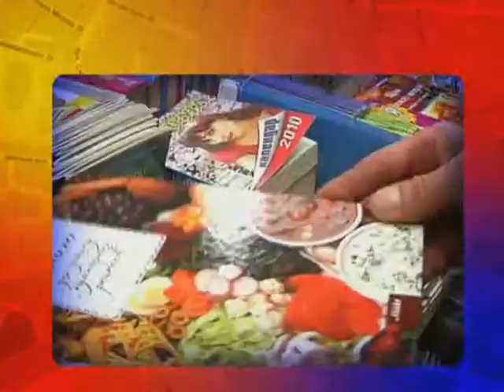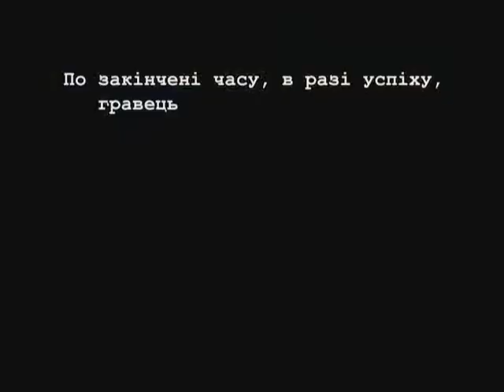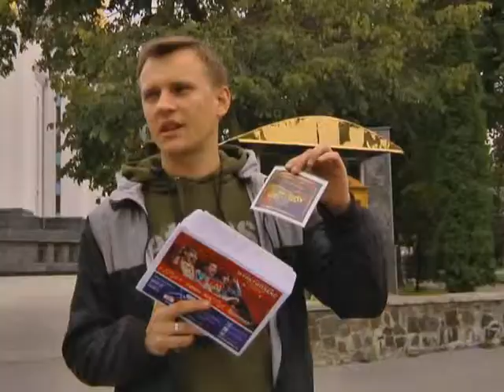QUEST SHOW 2013 10 25 TO SITE